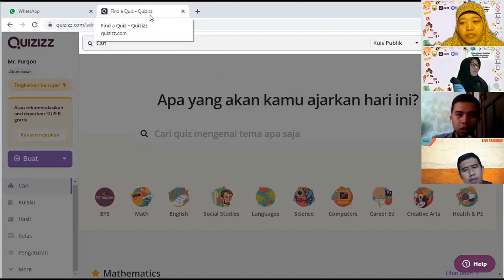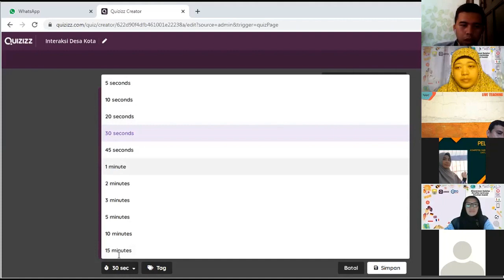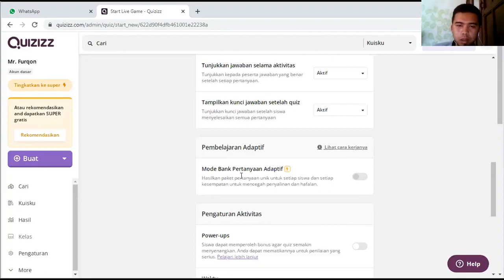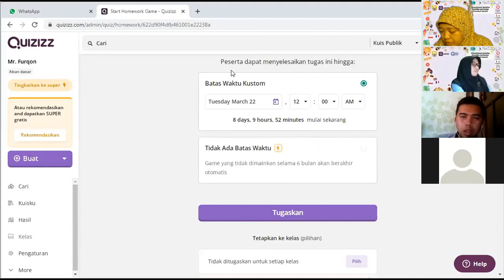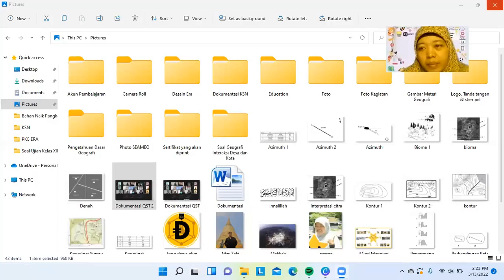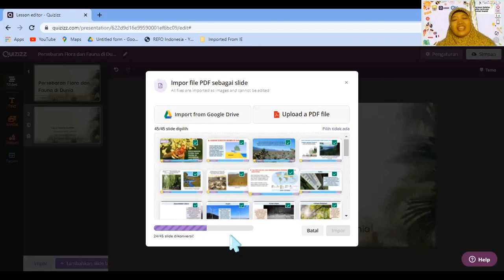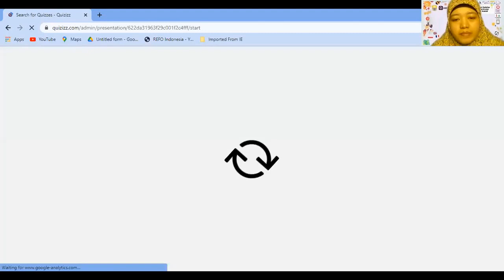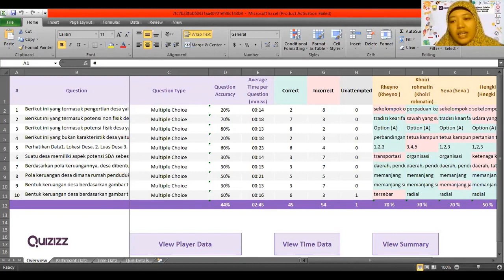Pelatihan Quizizz MGMP Geografi Provinsi Jambi Tahun 2022_Part 2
Recording zoom meeting kegiatan pelatihan Quizizz MGMP Geografi Provinsi Jambi Tahun 2022 hari kedua.